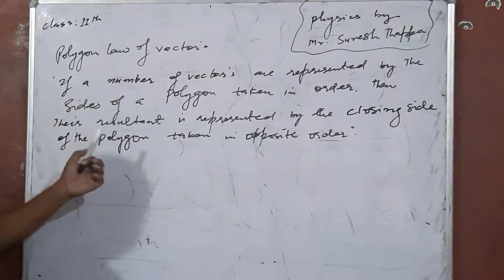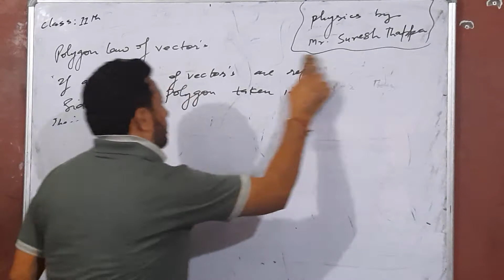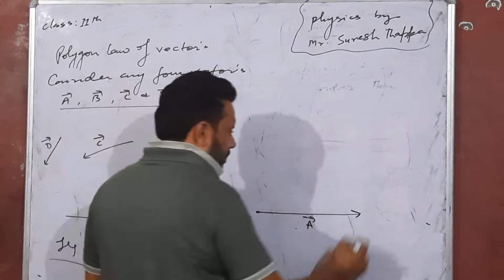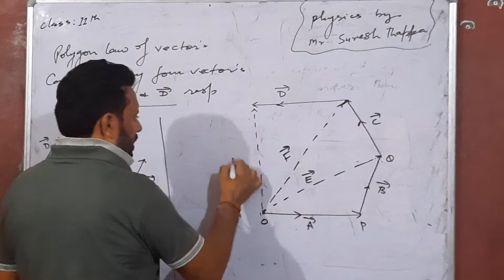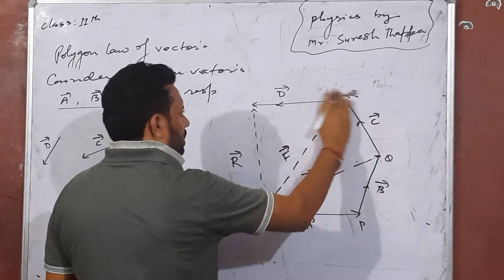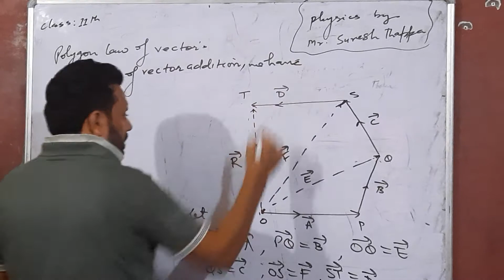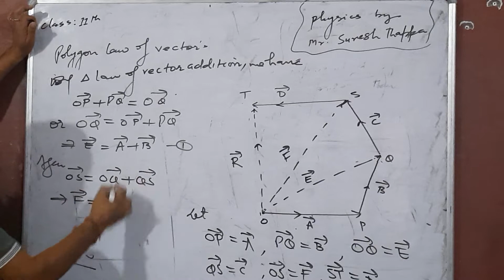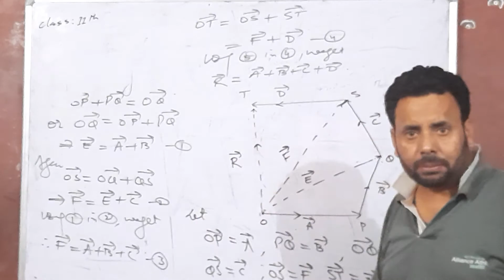Physics Class 11th vdo lecture 64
Polygon law of vector addition